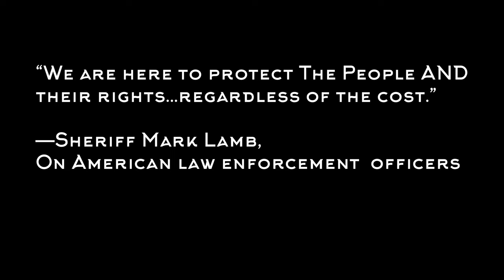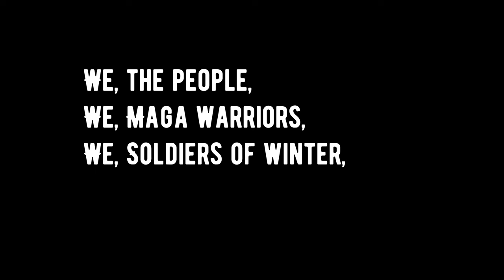PHOTO ESSAY VIDEO: "TRAVESTY OF FREEDOM & JUSTICE AT KAPIOLANI PARK"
ONE YEAR AGO.  NEVER FORGET.  PHOTO ESSAY:
"TRAVESTY OF FREEDOM & JUSTICE AT KAPIOLANI PARK"
WARNING:  GRAPHIC IMAGES.  MAY BE DIFFICULT TO WATCH.
Why were two peaceful parkgoers in face masks violently arrested in front of their small children at Kapiolani Park on March 20, 2021?  If charges against them were dropped, why were they arrested in the first place?  What valid laws did they break?  Why did police officers feel that police brutality was necessary against parents with young children present?  Is Honolulu Police Department guilty of human rights abuses, which are literally federal offenses and felonies?  Did HPD break state and federal law in this case?  Why has Hawaii local news not investigated this case further?  Should Internal Affairs step in?
What really happened during the Hawaii State Capitol arrests of three peaceful protesters on May 1, 2020?  Were these civil rights abuses on the part of HPD as well?
What about HPD treatment of the wind farm protesters?  Or the Mauna Kea protesters?  Have their rights been criminally violated as well?
Perspective:  The 5/1/2020 and 3/20/2021 arrests of nonviolent protesters were made during the unconstitutional, unlawful Hawaii pandemic state response that started in March 2020.  The C0V!D virus has never been isolated.  When leftists politicians party, they do not wear masks or physically distance, yet they mandate (force) everyone else to follow guidelines that violate the Bill of Rights and Natural Law.
Does this all imply that the two-year blue state pandemic state response is fraud-based?  The official punishment for disaster fraud is LIFE IN PRISON.  Who will be held accountable for skyrocketing youth suicides, domestic violence and child abuse fueled by the SC4MD3MIC state response?
Who will be held accountable for the widespread unnecessary economic devastation in Democrat-run states with strict pandemic lockdowns and unlawful mandates?  Which public officials will have to answer for the unnecessary destruction of marriages and families due to social strife from needless authoritarianism over a disease with an over 99% RECOVERY RATE?
Have news organizations participated in journalistic malpractice for covering this virus every single day for two years?  Are spikes in hospital ER visits due more to stress-related cardiovascular illness from excessive news coverage of a disease with a 99% recovery rate?
So many questions.  So little answers.  So few held accountable.  Vote responsibly.  Beware of fraud in media, elections and health care.  Kickbacks are abundant where conflicts of interest abound.
SEEK FREEDOM.  SEEK JUSTICE.
Like a famous TV judge often says, "If it doesn't make sense,
then it is very likely that SOMEONE IS LYING."
Thank you to Amy and Ed and all Hawaii patriots who stood strong with courage for freedom in the face of betrayal by public officials during the SC4MD3MIC on March 20, 2021 at Kapiolani Park, Honolulu.  MAY JUSTICE BE SERVED.